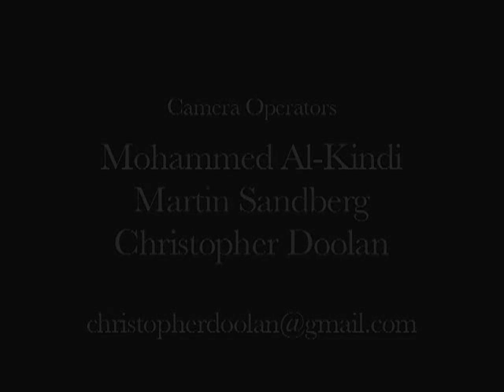Bob Brozman 10 Live in Brisbane - Minnie the Moocher